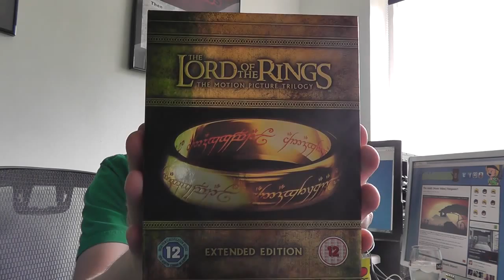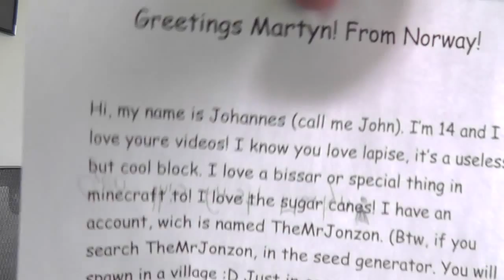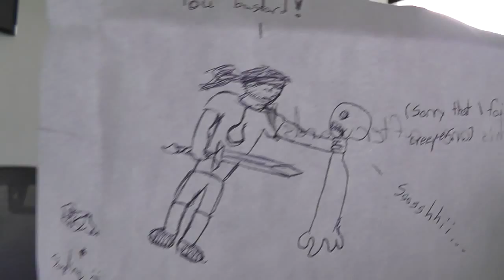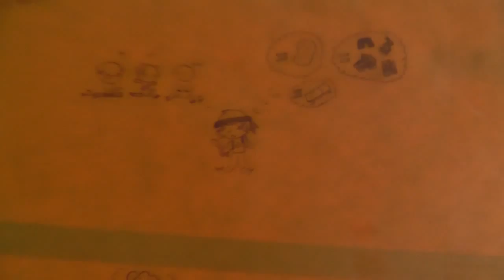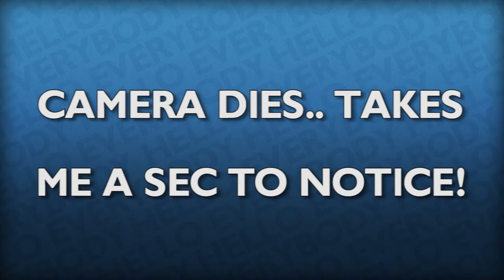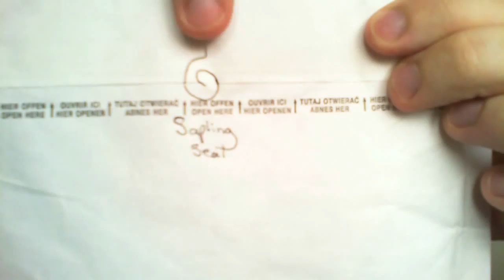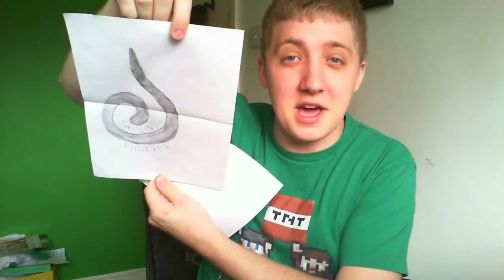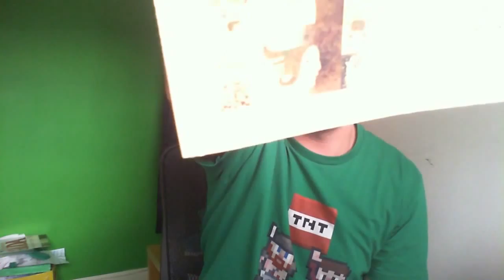InTheLittleBox - Actual Giraffes!!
We absolutely smashed the month of June! I just wanted to say thank you to all the Saplings.. You got me through a surprise loss of my radio job / dream.

BYEEE! ^_^ x